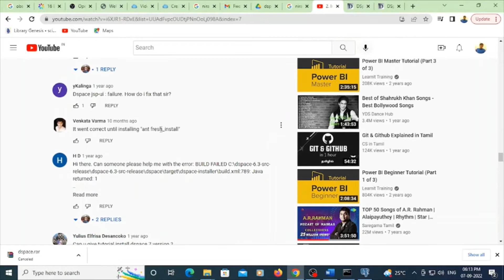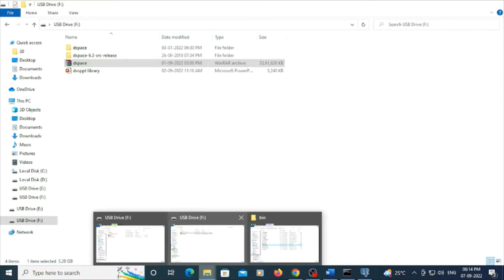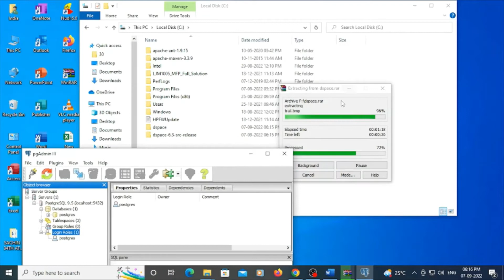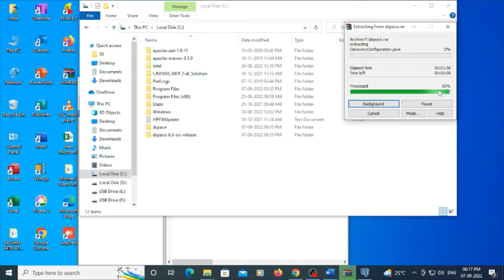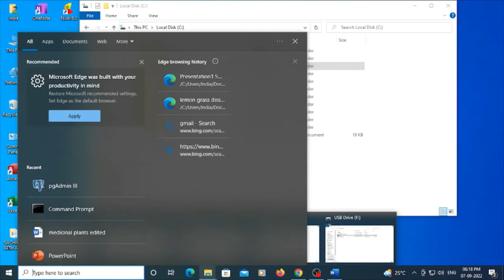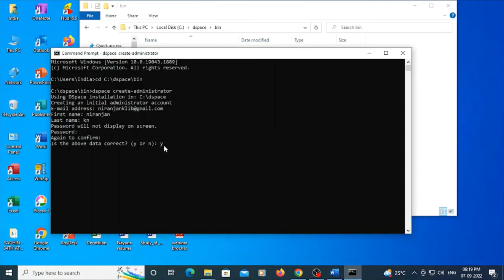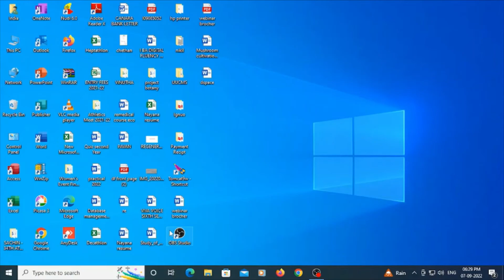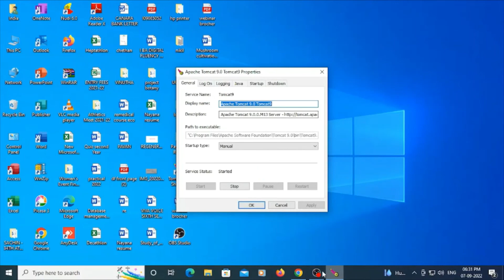3. DSPACE 6.3 Error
Download the Dspace file

Dear Professionals
I am happy to share video about rectify the"dspace error 789 java returned 1"
Now days people are facing common error"dspace error 789 java returned" while installing dspace 6.3 in windows10.
After "Ant fresh_install" users get the following error.
BUILD FAILED C:\dspace-6.3-src-release\dspace\target\dspace-installer\build.xml:789: Java returned: 1